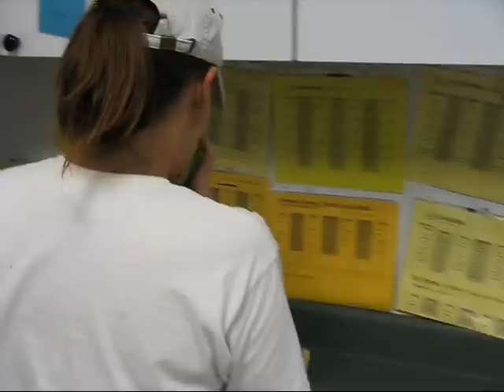Watermelon Day at Museum of Life and Science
It looks like everyone-- even our keepers-- got to have a special snack today!